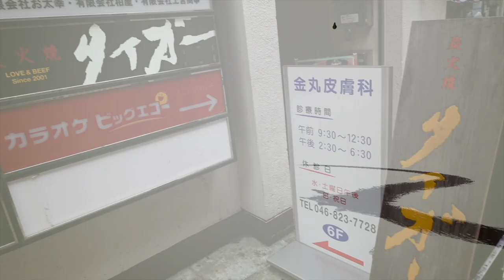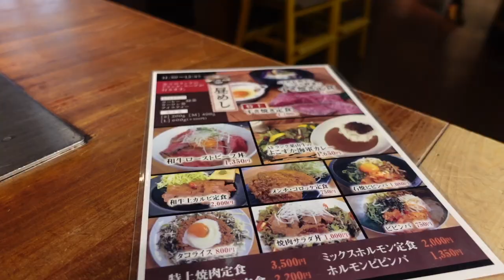ジョニーデップも愛用！？ビンテージサングラス購入！！さらに横須賀で超有名な焼肉を爆食！！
ちっちゃいブランドもしています。こちらもよろしくお願いします
BiERo ViSKio